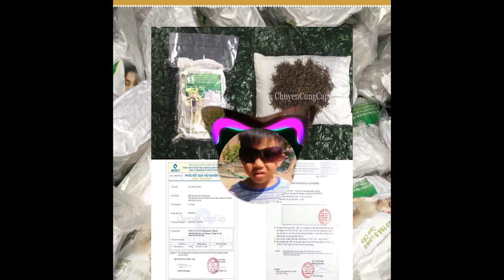Quét lá BÁ ĐẠO